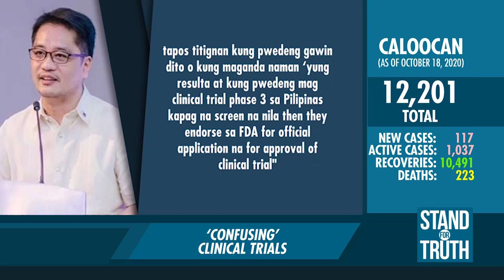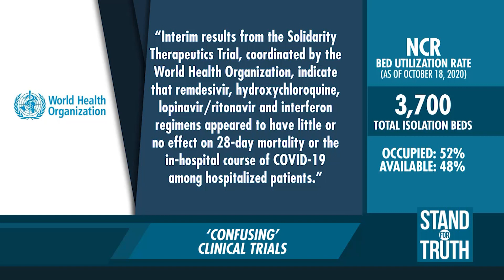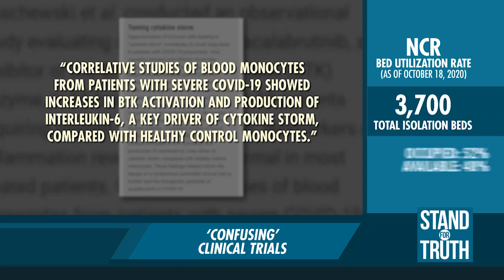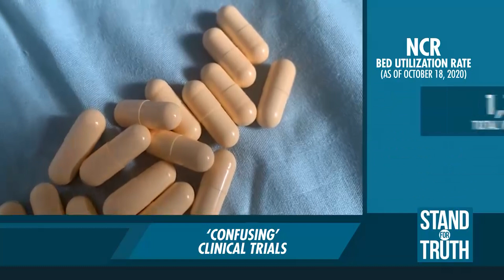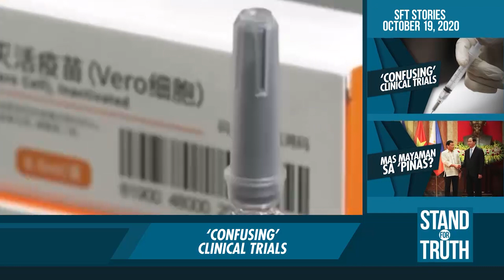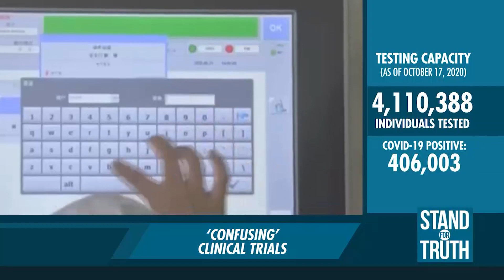Stand for Truth: Clinical trials sa gamot kontra COVID-19, pinaghahandaan na!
(October 19, 2020) Pinaghahandaan na ng Department of Health, Food and Drug Administration at Department of Science and Technology ang clinical trials sa gamot kontra COVID-19 sa bansa! Maiging pinag-aaralan daw ito para kung magsimula na ang trial ay handa na ang Pilipinas. Pero ang mga pinapasok na gamot sa bansa para sa trials, tila “confusing” daw ang set-up dahil sa magkakaibang resulta at opinyon na inilalabas. Bakit kaya? Panoorin ang video!